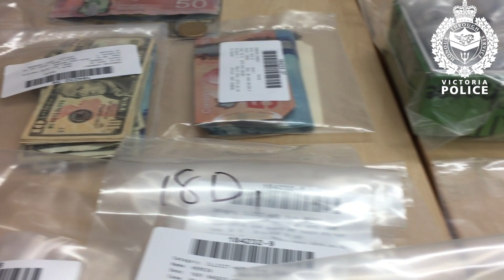18-4232 Cash, Drugs, Weapons and Property Seized After Drug Search Warrant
Community Services Division officers are documenting hundreds of exhibits and recommending several charges against a man after a search warrant was executed on Thursday, February 1st.

In late January, officers from our Community Services Division Bike Unit began a drug investigation into a man who was residing in the 800-block of Johnson Street.  The investigation led to the execution of a search warrant which was executed by the Greater Victoria Emergency Response Team.